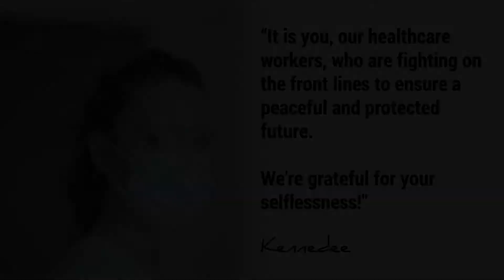Thank You, Healthcare Heroes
Volunteers wrote in to tell our healthcare professionals how much they appreciate them during this time. Watch to see their messages.